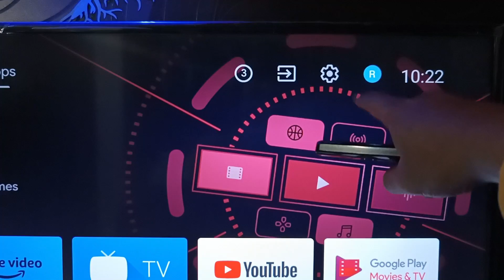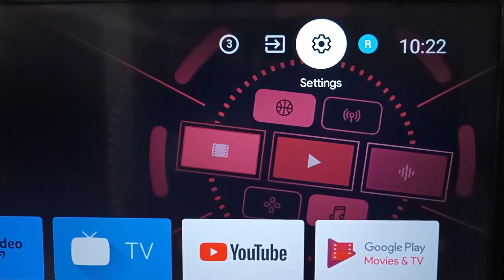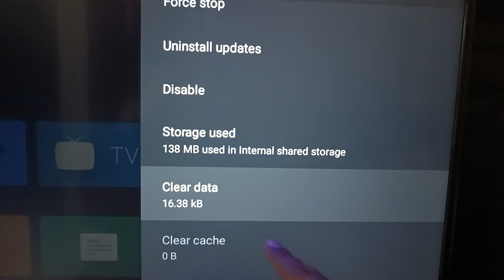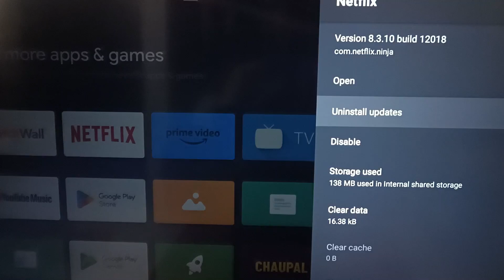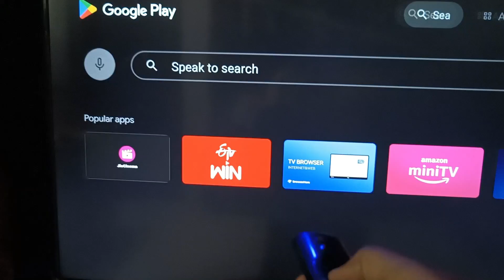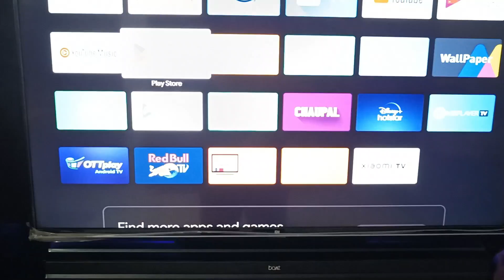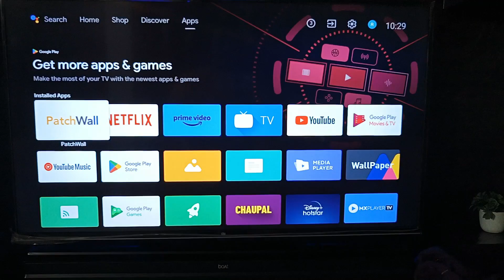How to fix Netflix Errors in Smart TV & Android TV | Netflix not working on Smart TV Fix it Now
How to Fix All Netflix Errors in Smart TV & Android TV | Netflix not working on Smart TV Fix it Now

Your Quires:
Can't Connect to Netflix,
Unable to connect to Netflix,
The App Says My Account is Already in Use When I try to Watch,
Sorry, the rights to view this content has expired,
Network Error or Can't Access the Network Appears When I Access an Internet Content,
Title Not Available for Playback,
We're having trouble playing this title right now,
We're having trouble accessing these titles for you right now. Please try again,
Sorry we could not reach the Netflix service. Please try to restart the Netflix application (-111),
Netflix has encountered an error code: ui-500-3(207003),
couldn’t connect to Netflix code: nw-2-5,
your device may not connected to the internet code: nw-1-9,
Netflix error code : ui-800-2,
Why is Netflix suddenly not working on my smart TV?
How do you reset Netflix on a smart TV?
Why is Netflix not compatible with my smart TV?
Why can I watch Netflix on my phone but not my TV?
netflix not working on tv but works on phone
Netflix not working on smart tv samsung tv
Netflix not working on smart tv hdmi
how to reset netflix on smart tv
netflix problems today
netflix stuck on loading screen tv
how to refresh netflix on tv
netflix loads but won't play on